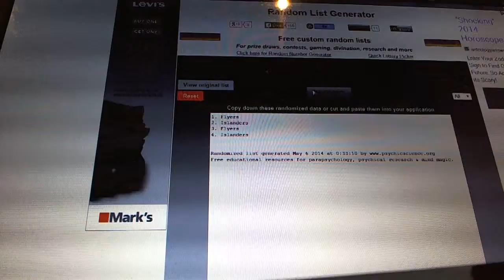C&C #3180 Multi Randoms